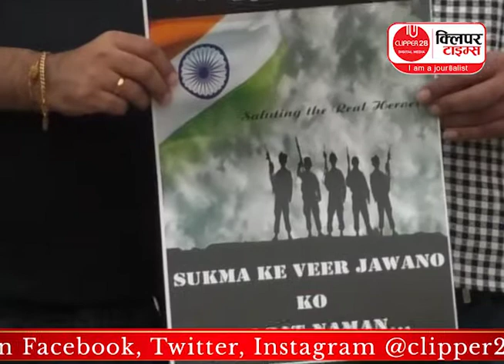सुकमा नक्सली हमला : फ्रेंड्स फॉरेवर और रोटरी क्लब ने दी शहीदों को श्रद्धांजलि | CLIPPER28 | RAIPUR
सुकमा नक्सली हमला : फ्रेंड्स फॉरेवर और रोटरी क्लब ने दी शहीदों को श्रद्धांजलि